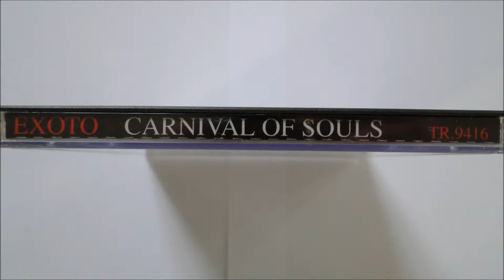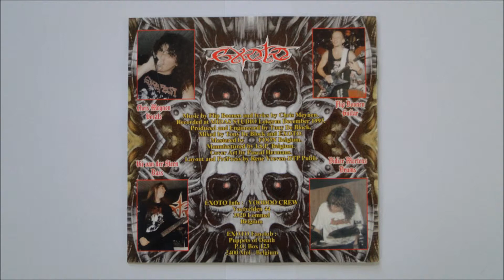Exoto - After Death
Artist: Exoto
Album : Carnival of Souls, CD
Track : 6
CD : 1994 TESSA -- TR9416